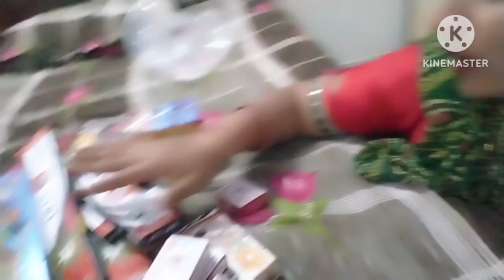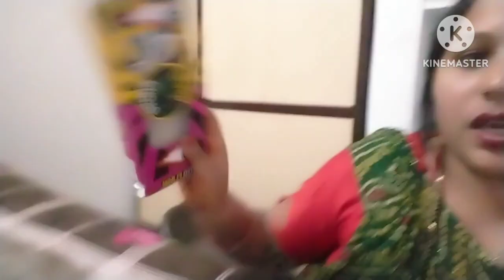Vlog no.109||Holi vlogs🧨🎇